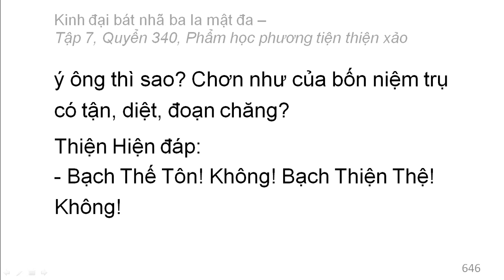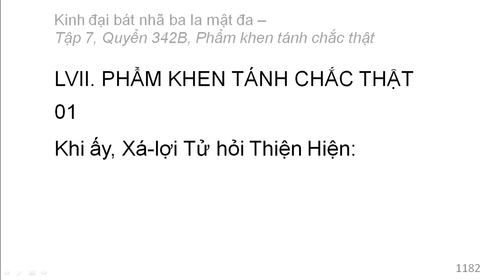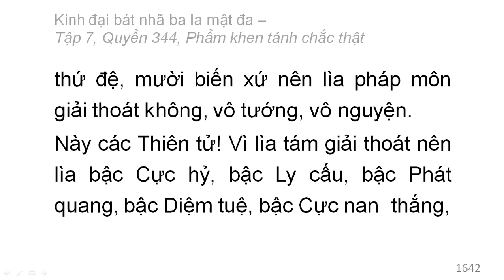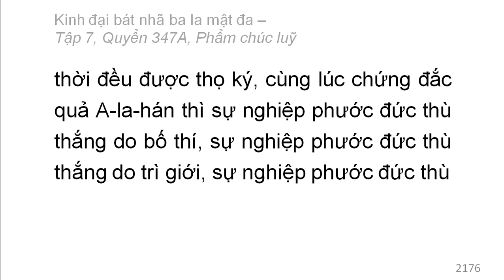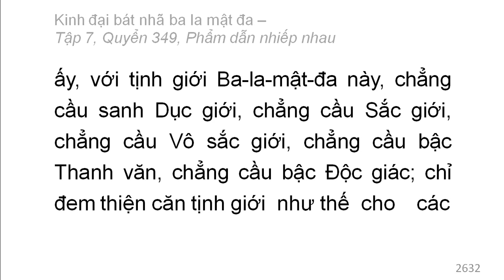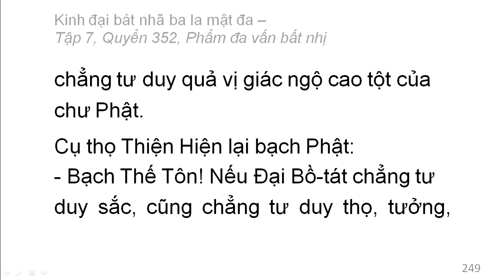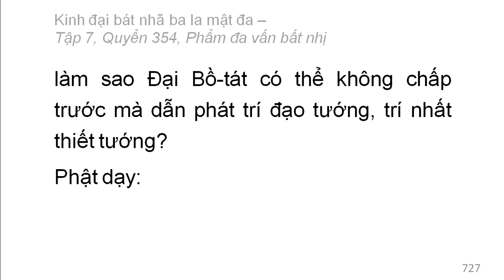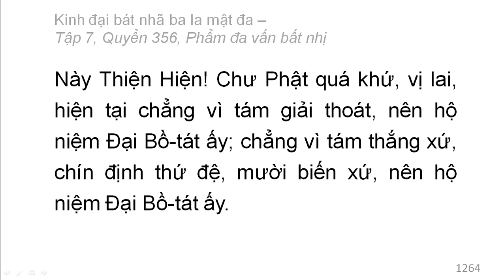Kinh Đại Bát Nhã Ba La Mật Đa: Từ Q339 đến Q356 (video dài) (đọc lần 2)